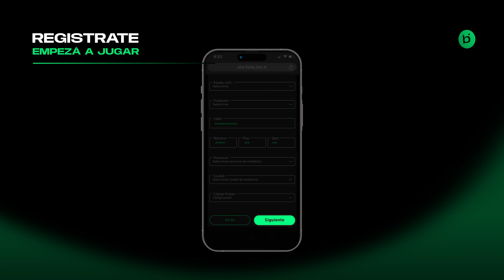¿Cómo registrarme en bplay? | Tutoriales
🔞 Hacele caso a Dibu, si sos menor NO podés jugar.

💚 bplay, donde los argentinos nos encontramos a jugar.